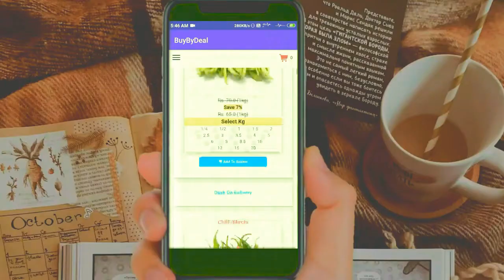BuyByDeal - The Official E-commerce Website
Need help? Call our support team 6 AM To 10 PM , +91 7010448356

Fruits,
Vegetables,
and other Grocery items

You will get free home delivery of every order you make...

Also in different locations:

1. Santacruz , Mumbai
    Maharashtra
2. Vellore , Tamil Nadu
3. Ambur , Tamil Nadu
4. Vaniyambadi , Tamilnadu (Main Branch)